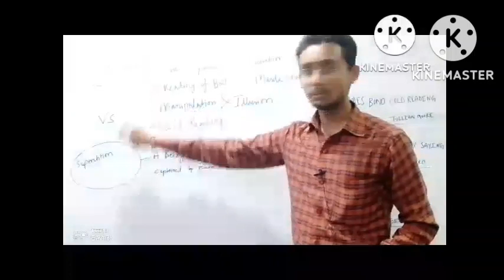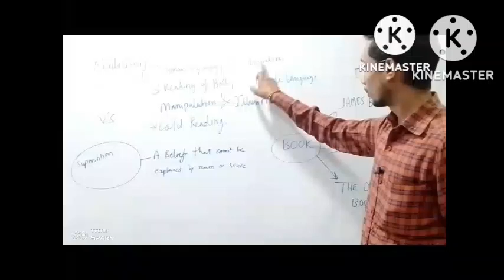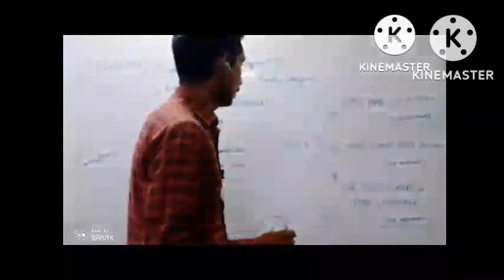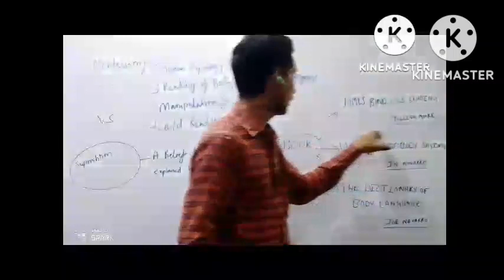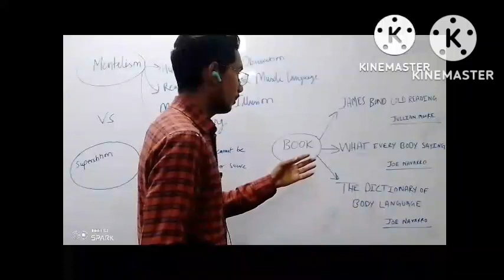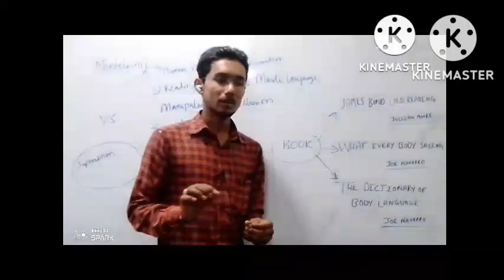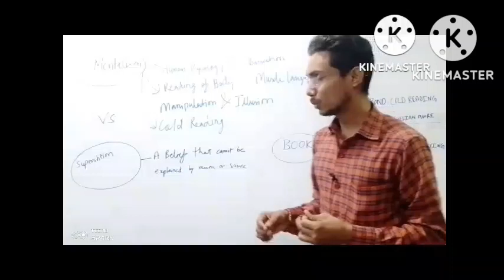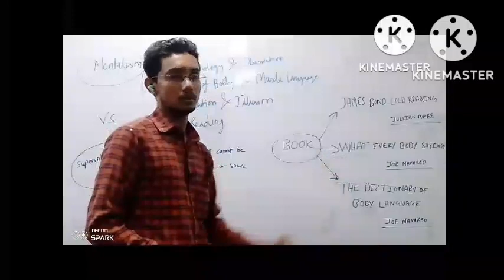विज्ञान या चमत्कार,पंडोखर और बागेश्वर महाराज की हकीकत